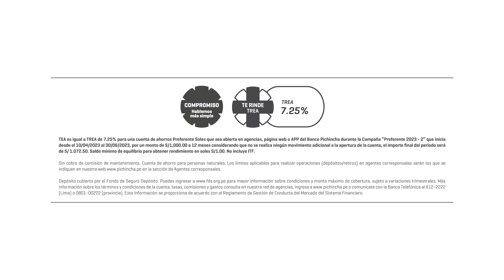Gana 7.25% TREA Soles con tus ahorros.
🤑 Aprovecha la SÚPER TASA de 7.25% TREA Soles ✨ en nuestra Cuenta de Ahorros Preferente Soles! 😉